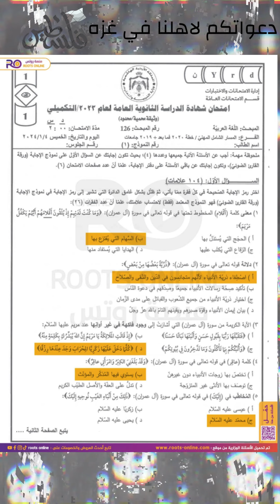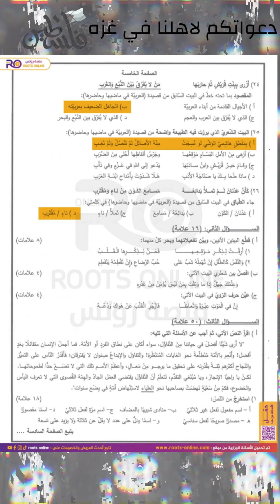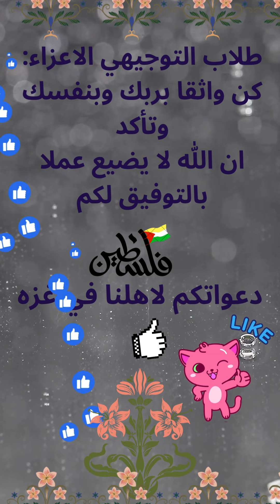اجابات امتحان اللغة العربية المهنية والاكاديمية- تكميلي 2023 ف1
اجابات امتحان اللغة العربية الفروع المهنية والاكاديمية- تكميلي 2023 ف1
ما عليك سوى الانتساب إلى هذه القناة للاستفادة من المزايا:

اهلا بكم.